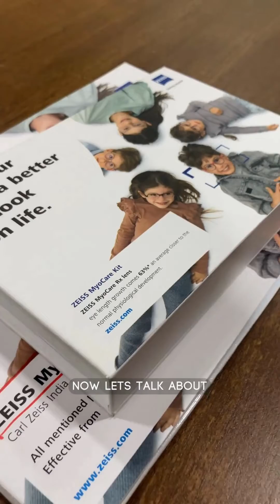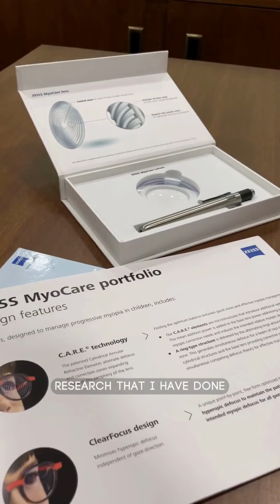🌟Shining a Light on World Sight Day: Managing Myopia with @srgopalrao and @ZEISSVision !🌟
On this World Sight Day, we are eager to shed light on a critical issue in the field of eye care - the increasing prevalence of myopia. It's a concern that demands our attention and concerted efforts towards effective management.

**Why Myopia Matters:**
Myopia, commonly known as nearsightedness, is a vision condition that affects millions worldwide. With the rise of digital screens and changing lifestyles, its incidence is soaring. Left unmanaged, myopia can lead to more severe eye health issues in the future.

**About S.R.Gopal Rao Opticians & Optometrists - Myopia Management Centre Supported By Zeiss:**
We are proud to discuss our collaboration with Zeiss in establishing a cutting-edge center at our oldest store located on N.R.Road in Bangalore. This state-of-the-art facility is dedicated to the early detection, control, and management of myopia.

🔬 *Advanced Technology*: Equipped with the latest diagnostic and myopia management treatments and tools, we provide accurate assessments for precise myopia care.

👁️ *Personalised Approach*: Our team of experienced Optometrists crafts individualised myopia control plans tailored to each patient's unique needs.

📚 *Education and Awareness*: We believe in empowering our patients with knowledge. Through informative sessions, we equip them with tools and strategies to actively participate in their eye health.

👥 *Community Engagement*: We're committed to spreading awareness about myopia management in the local community and beyond. Together, we can make a difference!

Join us in this mission to safeguard vision and combat myopia. Visit us at our N.R.Road centre and watch this interesting video for more information. Together, let's light the way to a brighter, clearer future!